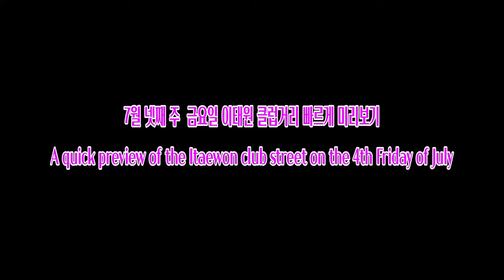🇰🇷뭔가 매력에 이끌려서 달려가는 이태원 클럽거리/Itaewon Club Street, Seoul, South Korea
안녕하세요!!!
이번 영상은 7월 넷째 주 금요일 밤10시20분경 축제 분위기의 이태원 클럽거리 영상입니다.
요즘 날씨가 점점 더 더워지고 있는데, 이태원에는 미인들도 점점 더 많이 모이는 거 같아요.
이태원은 외국인과 내국인 모두에게 주말의 성지와 같은 곳으로 많은 사람들이 모여서 즐거운 시간을 보내는 곳입니다.
그래서 이태원은 서울속의 외국이라 불립니다. 클럽거리에 들어서면 신나는 클럽음악소리에 저절로 몸이 흔들리는 마법이 있습니다.
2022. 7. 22(금) 10:20 오후
날씨 : 맑음
온도 : 26℃

hello!!!
This video is a video of the Itaewon club street in a festive atmosphere around 10:20 pm on the fourth Friday of July.
The weather is getting hotter these days, and it seems that more and more beautiful women are gathering in Itaewon.
Itaewon is a weekend holy place for foreigners and locals alike, where many people gather to have a good time.
That is why Itaewon is called a foreign country in Seoul. When you enter the club street, there is a magic that makes your body shake by the exciting sound of club music.
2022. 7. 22 (Fri) 10:20 pm
Weather: sunny
Temperature: 26℃